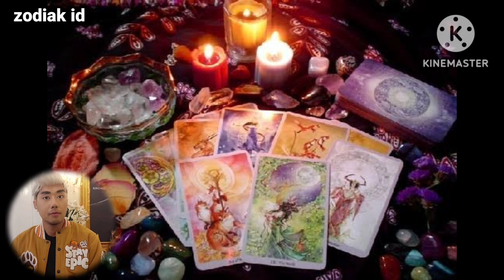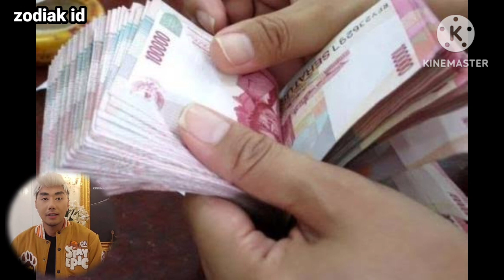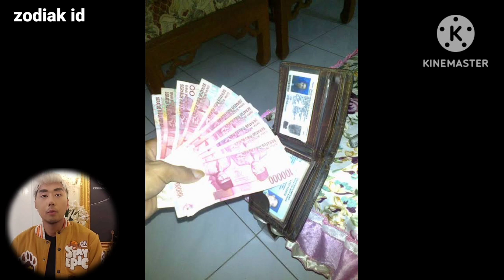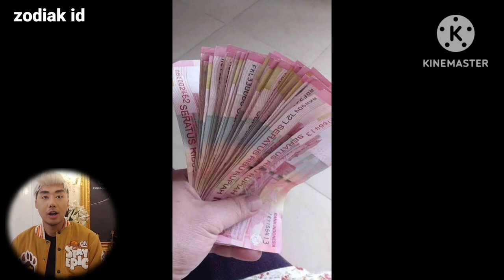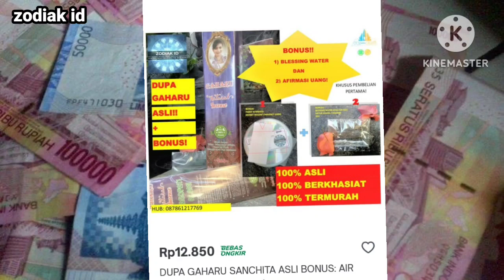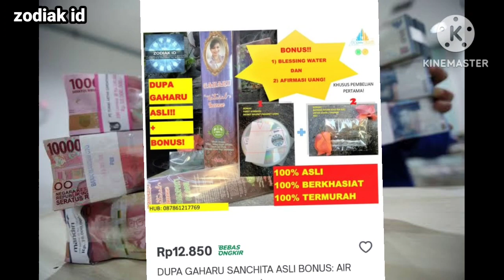Zodiak Beruntung Pekan ini 15 Mei Sampai 7 Mei 2023 Lengkap Dan Akurat 🌏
DIMULAI PEMBACAAN URUTAN PEMBACAAN RAMALAN zodiak HARI INI :

Capricorn

Aquarius

Pisces

Aries

Taurus

Gemini

Cancer
ll
Leo

Virgo

Libra

Scorpio

Sagitarius